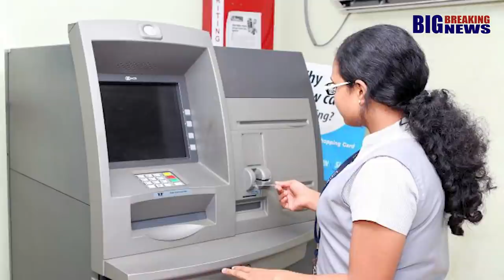നോട്ട് നിരോധനം പ്രധാന മന്ത്രി പറഞ്ഞതെല്ലാം കള്ളം കണക്കുകള്‍ പുറത്ത്‌ |Currency Banning